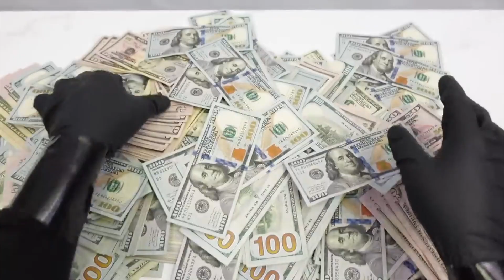GIMME THE LOOT [teaser]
100s of MILLIONS of DOLLARS are being stolen and seized each year from Illegal Marijuana grows and sales.  Even legal dispensaries are being robbed!  This is an inside look into illegal growers, sellers, robbers and police trying to shut them down.